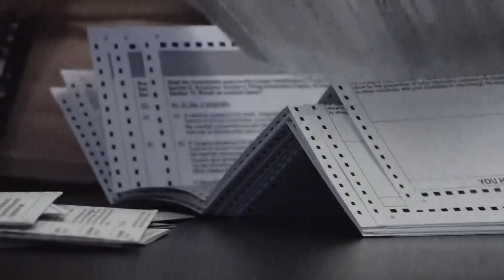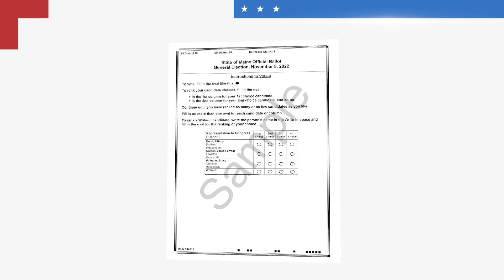Here's how ranked-choice voting works in Maine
NEWS CENTER Maine's Chris Costa spoke with Maine Secretary of State Shenna Bellows on what voters can expect at the polls.